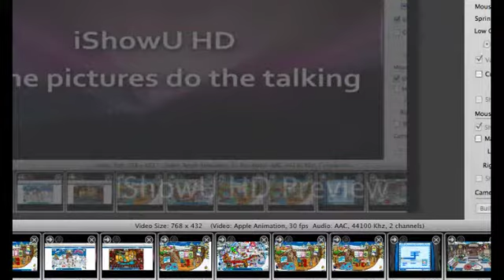The Ultimate Club Penguin TRASH FIGHT Part 1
Sorry I didn't gain much people, this event happened when the Earth Day Party 2010 just came out.